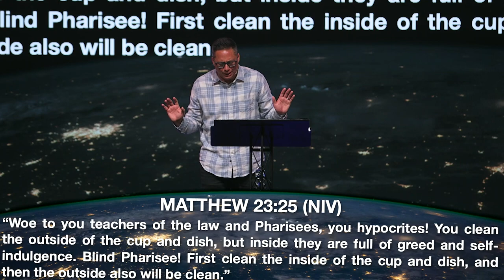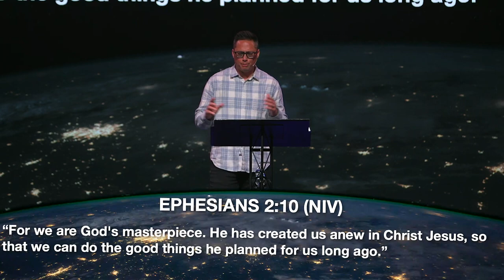Trending - Week 2 | Rusty Gerhart